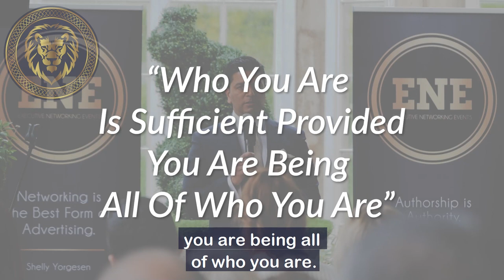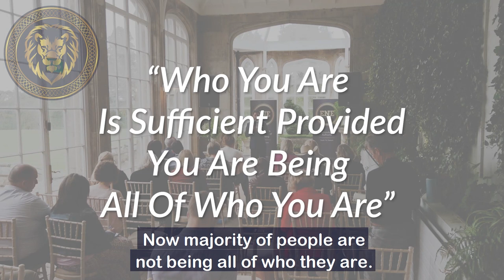Importance of Personal Branding | Do You Understand Your Personal Brand? - Ron Malhotra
If you want to create a powerful and effective personal brand, watch this video where I share key concepts that will help you to truly understand your personal brand.

If you are ready to learn uncommon strategies that will help you to create a strong personal brand, join my upcoming live workshop.